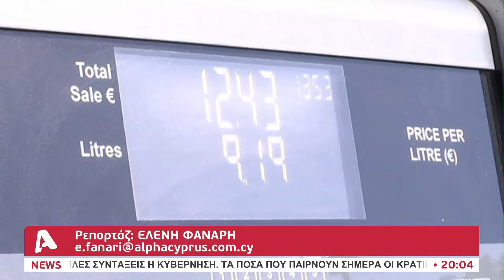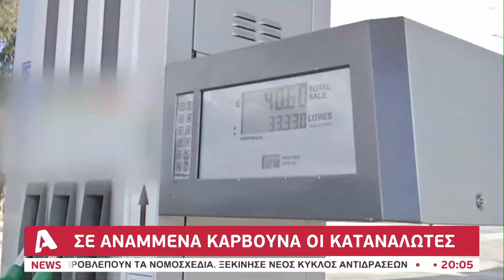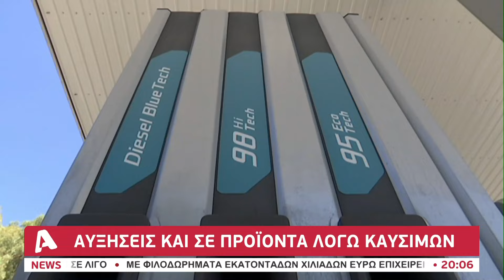Σε αναμμένα κάρβουνα οι καταναλωτές για τα καύσιμα